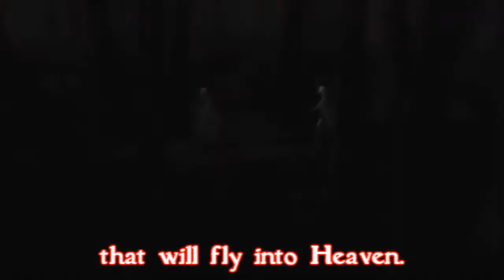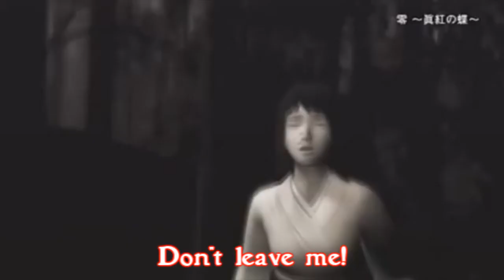Shinku no Chou Overview Trailer English Sub [Takashi - BCL]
English Subbed version of the Overview trailer by me. :)
Someone has pointed out some typos. Sorry guys. I was up all night working on this x_x
Text Translation - Chelsea